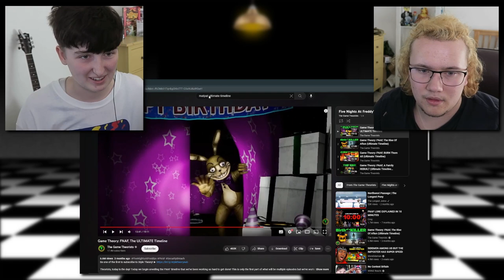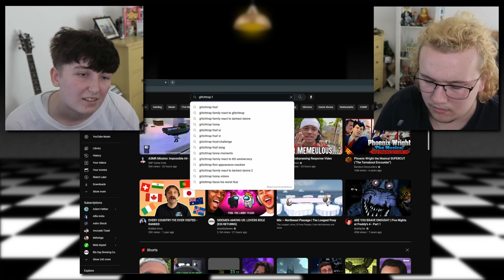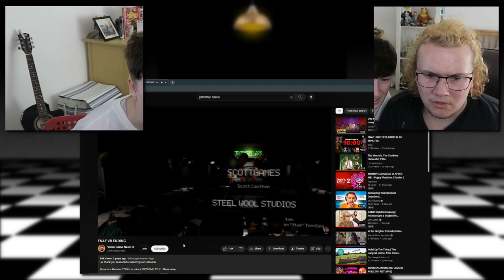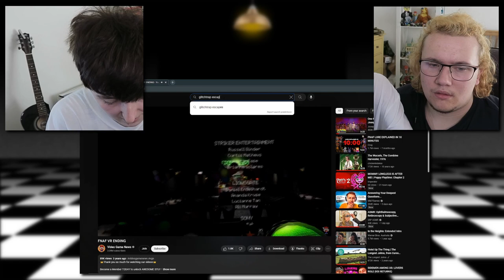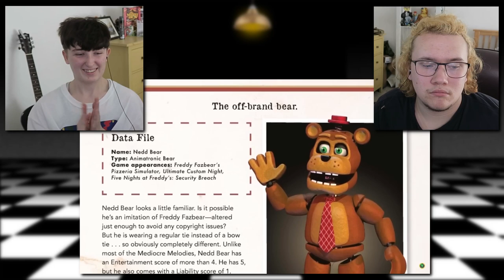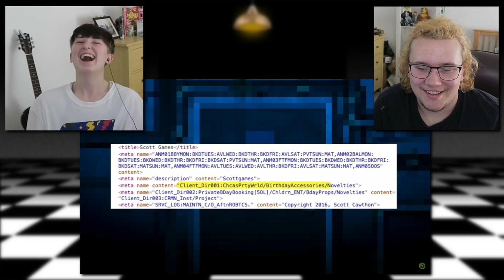The ULTIMATE FIVE NIGHTS AT FREDDY'S Timeline is CURSED!! | Parker's FNAF School Episode 2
Today we continue our journey to learn about all thing Five Nights at Freddy's. Throughout this series, my good friend (and FNAF expert) will be taking me through an extensive selection of Five Nights at Freddy's lessons, from playing the games to watching deep diving lore videos. It's going to be a crazy ride...get ready!!
Podcast Socials:
Equipment used:
Monitors:
Cheers